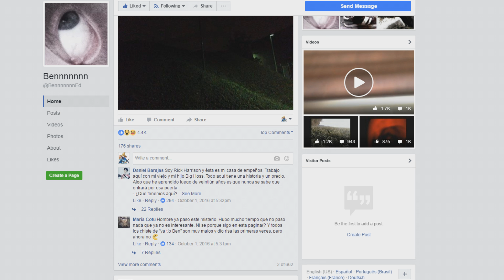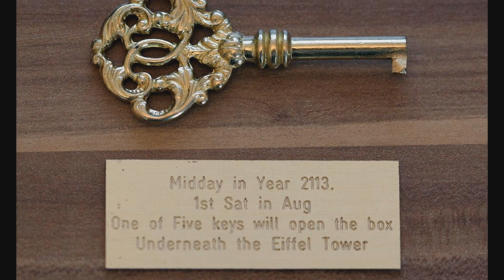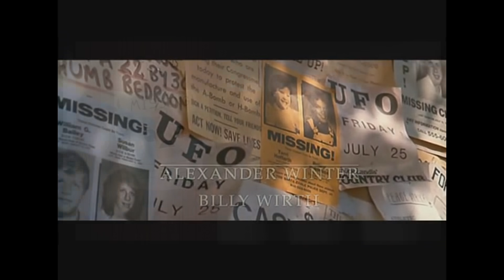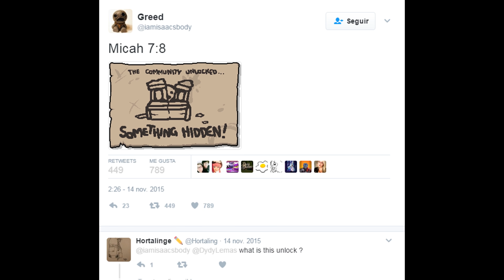Top 8: Secretos en Los Videojuegos que No Creeras que Existen (PARTE 2) - Pepe el Mago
Como ya hemos visto en la primera parte del top, hay veces en las que los creadores de videojuegos incluyen secretos tan extraños que no creerás que existen.  Preparados o no, embarquémonos en un viaje de locura!

Un agradecimiento muy especial para los siguientes talentosos artistas / Special thanks to the following artists: